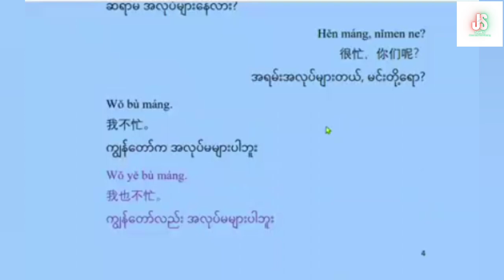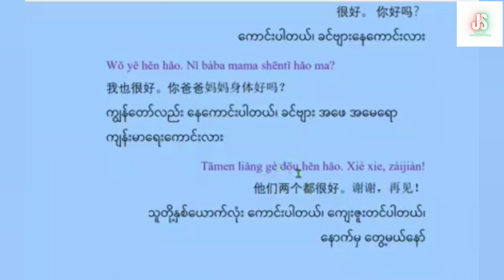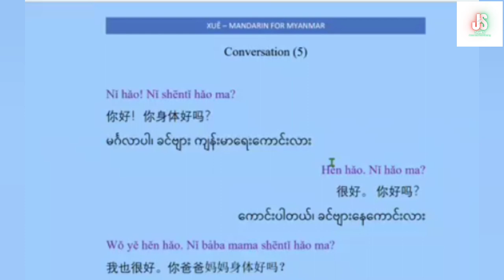Chinese Conversation (5) | အခြေခံတရုတ်စကားပြောသင်ခန်းစာ | Basic Chinese Speaking Lesson